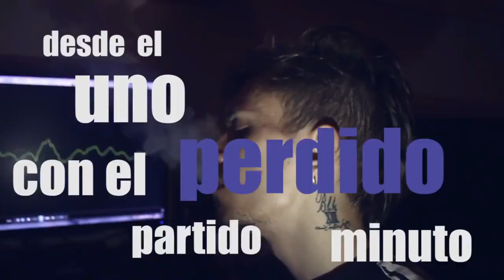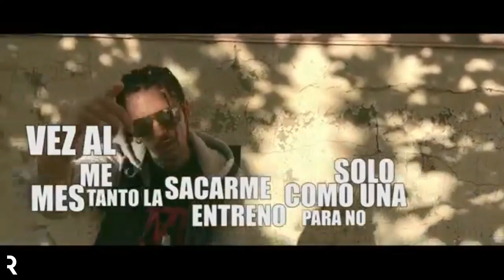HABLEMOS DE BLAKE / ERREAPE Y ETC